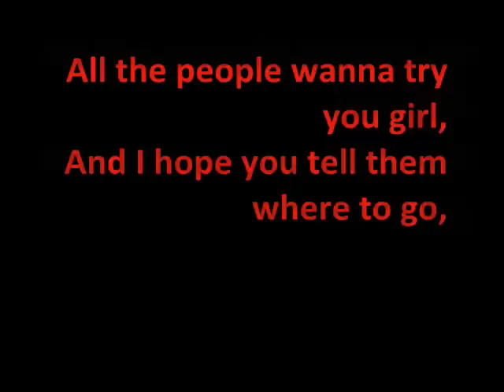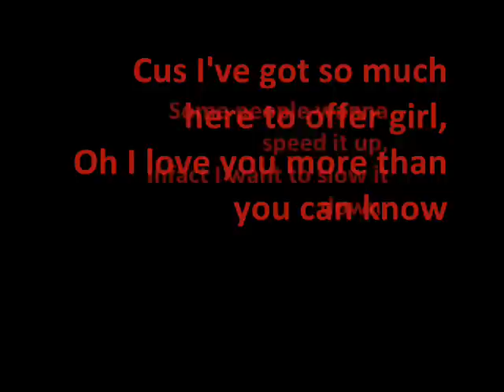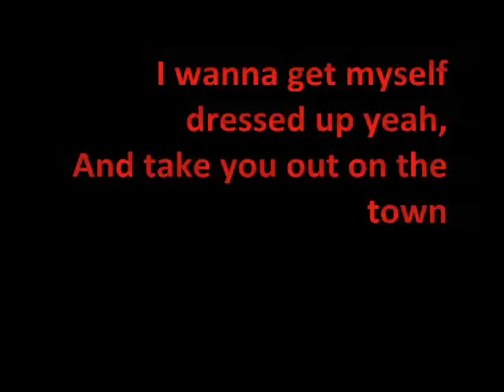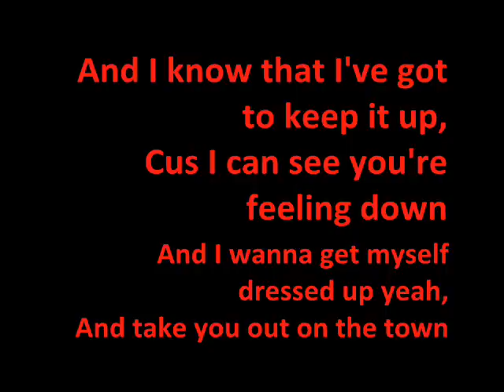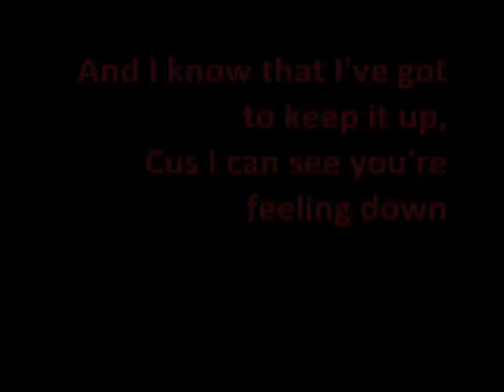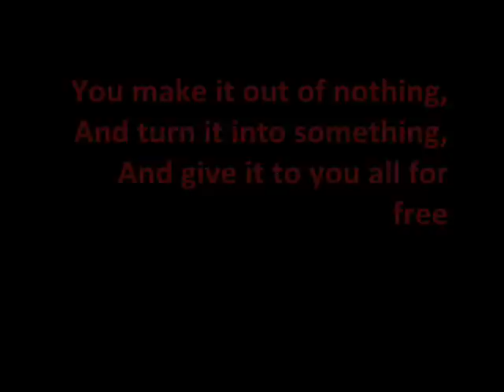10/10 By Paolo Nutini COVER (with lyrics)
Basically a practice for our GCSE group performance.

Me: Saxophone
Ben Stewart: Acoustic Guitar
Katie Rose: Vocals

Katie's Ch